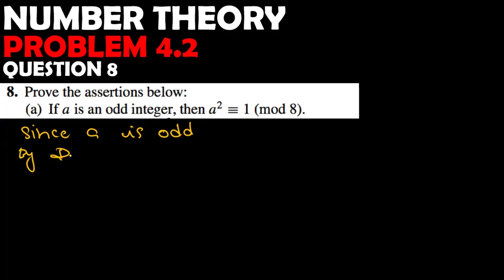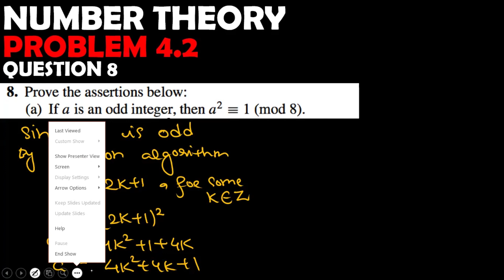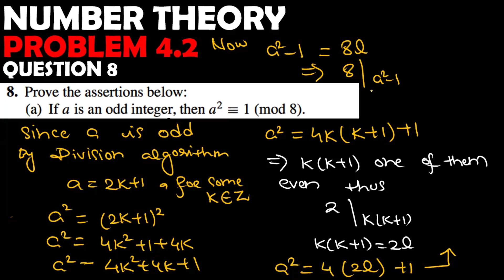Elementary Number Theory David Burton | Chapter 4 | Problem 4.2 Question 8 part a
This video explains the Chapter 4  Problem 4.2  Question 8 part a of Elementary Number Theory David Burton.

IF YOU WANT TO LEARN MATHEMATICS BY HEART THEN OUR YOUTUBE CHANNEL IS FOR YOU .